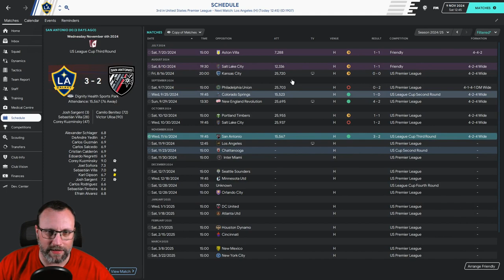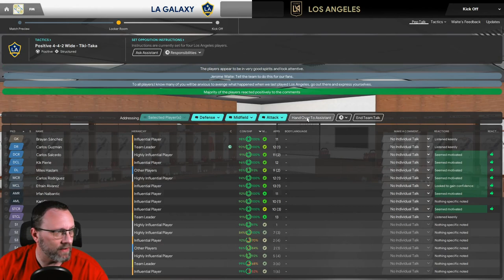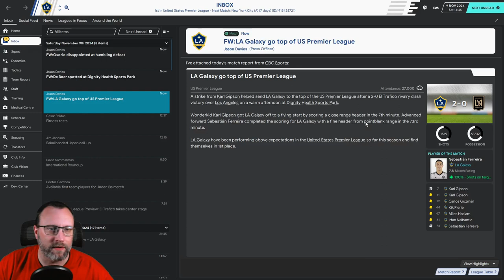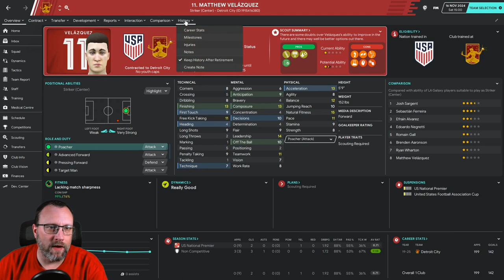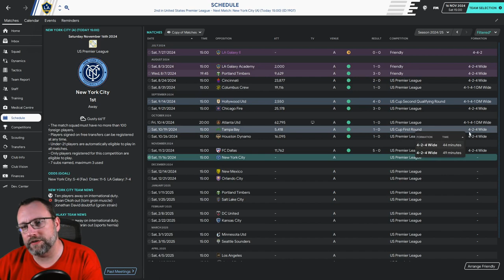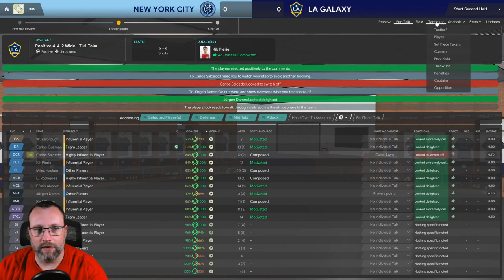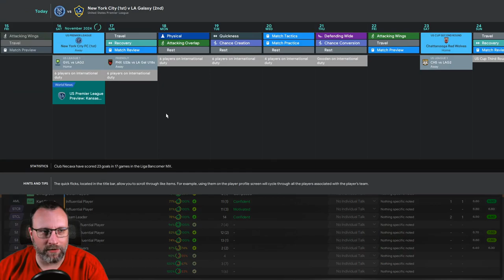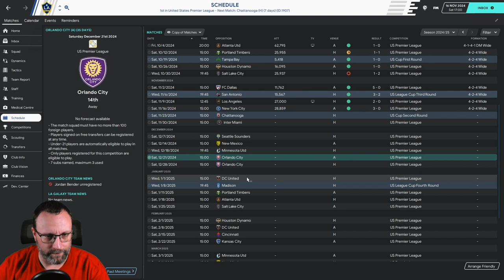THE AMERICAN HITCHHIKER - FM20 - EPISODE 39 - TWO HUGE MATCHUPS FOR FIRST PLACE